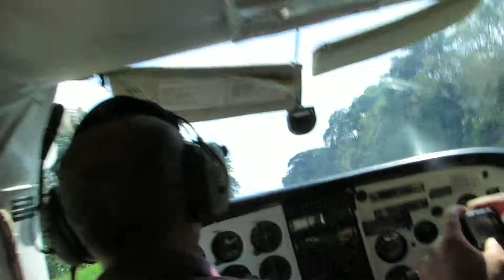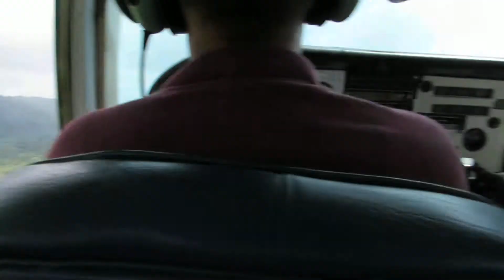Bush Plane Take Off from Jungle * 0788